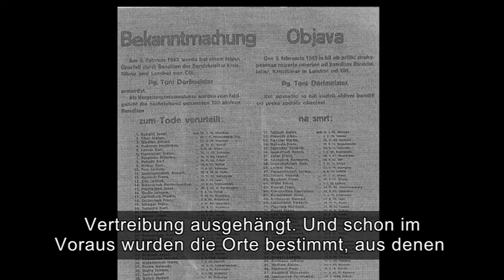2/4 Zeitzeugenvideo der Vereinigung der Okkupationsopfer 1941 - 1945 Kranj (Slowenien)